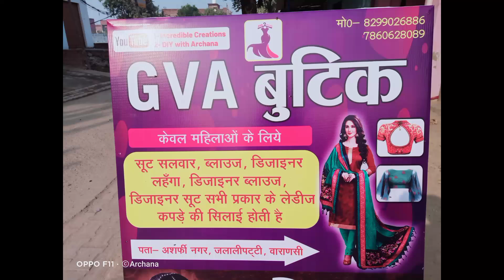Saree Reuse Idea || साड़ी से गाउन बनाए